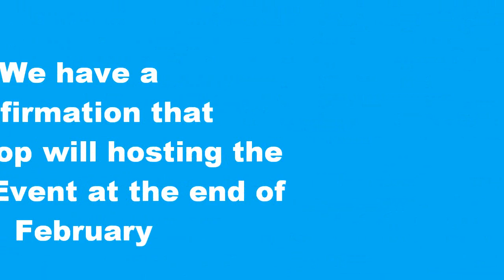Pokemon Heart Gold And Soul Silver - Jirachi Event Gamestop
Details about Jirachi Event (US)